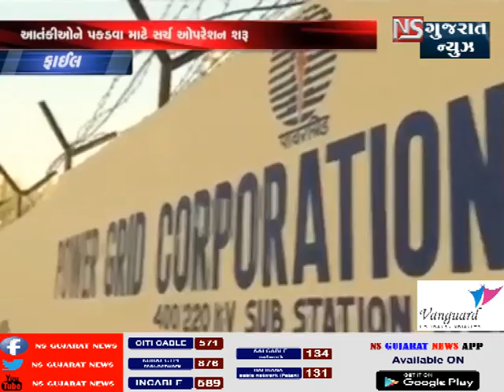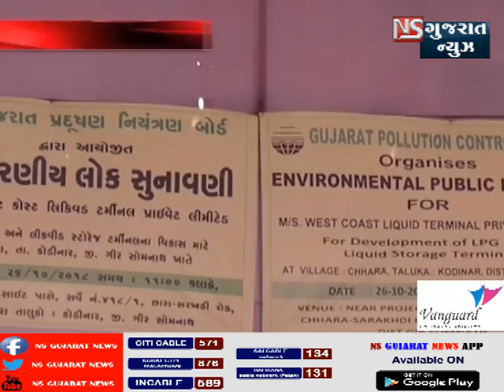KHABAR_GUJARAT NS_GUJARAT_NEWS